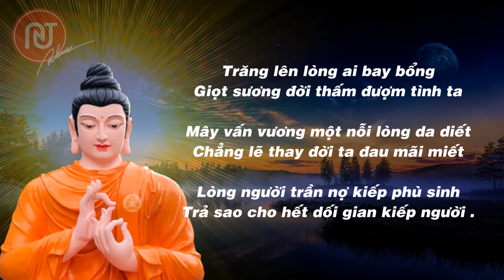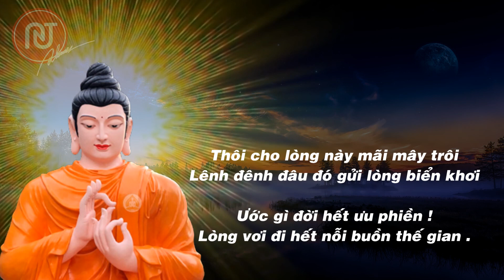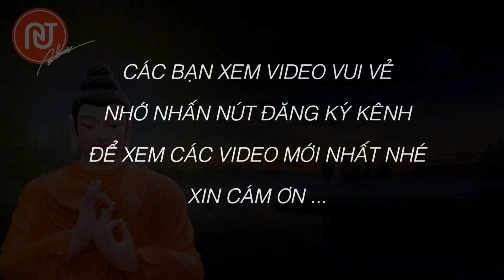Nỗi lòng sâu thẳm ...| Nhạc thiền – Thơ – Tranh Nghệ Thuật TAT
Nỗi lòng sâu thẳm ... Lòng người ai biết nông sâu... Ai đo cho được kẻ sầu người vui !